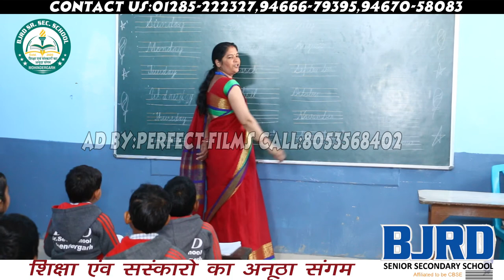BJRD SCHOOL MAHENDERGARH